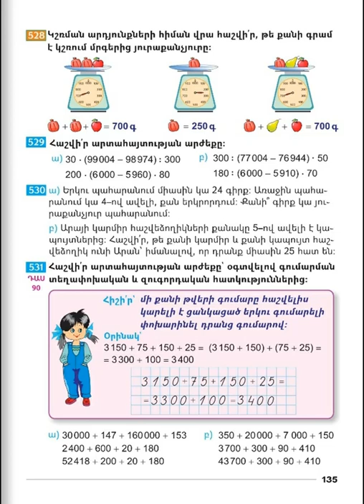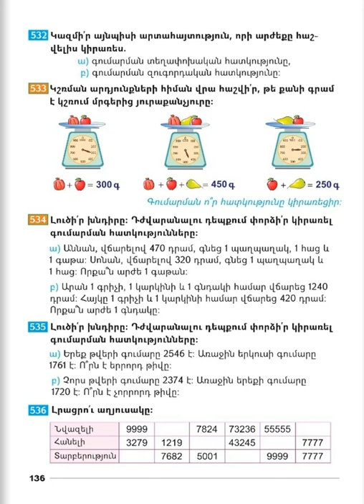Tnayin ashxatanq, Matematika 3, Das 90